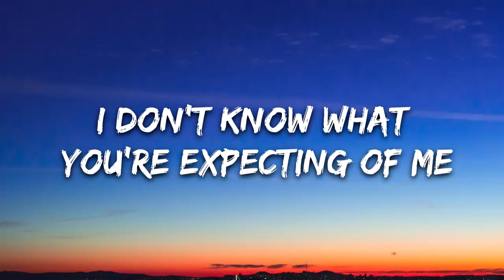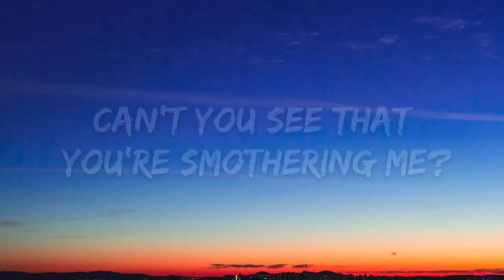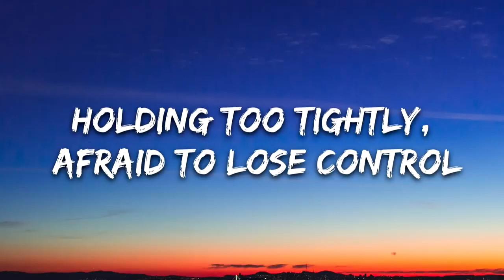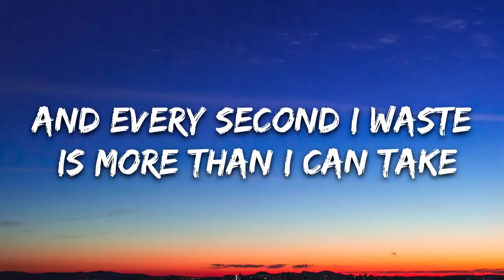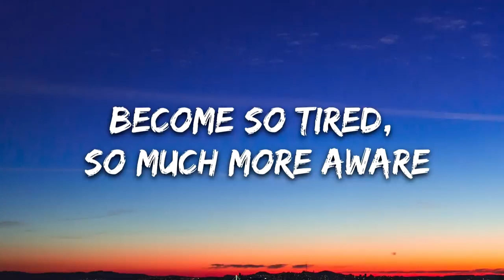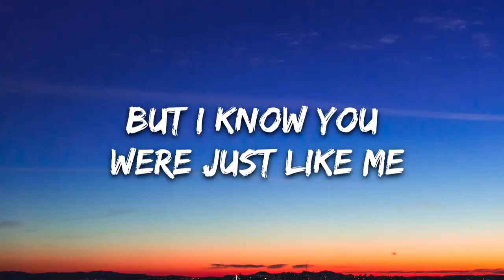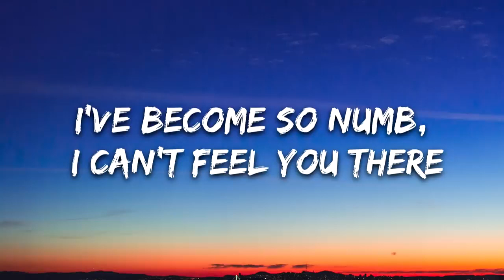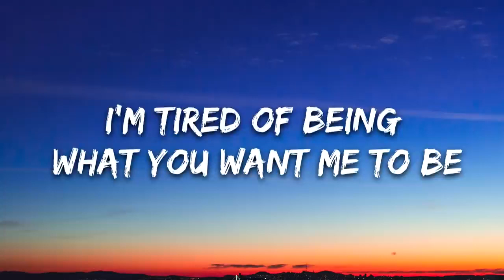Linkin Park - Numb (Lyrics)